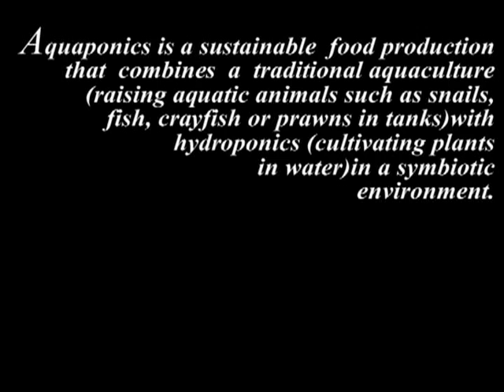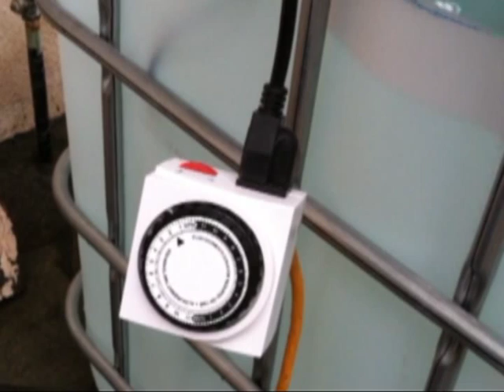DIY Aquaponics Build Recycling an IBC Tote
How to make an aquaponics system using an IBC tote. Recycle and make organic veggies with some fresh fish.